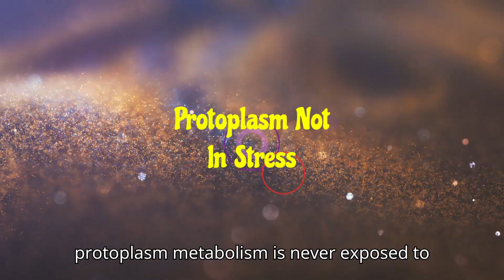Re -Discover Morphological & Physiological Adaptation Of Xerophyte||ज़ेरोफाइट रूपात्मक, शारी अनुकूलन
Re-Discover Morphological & Physiological Adaptation Of Xerophyte||ज़ेरोफाइट के रूपात्मक और शारीरिक अनुकूलन को फिर से खोजा गयाI
salt stress
stress stress in plants
salt stress in plants
water stress in Plants
stress in xerophytes
salinity stress
mechanism of water absorption in plants
passive absorption of water in plants
upsc prelim 2025#bpsc#uppsc#public service botany optional
lt hints at the delicate balance of factors affecting stress in xerophytes, inviting viewers to learn about the profound impact of seemingly small changes in the environment on plant life. It also evokes a sense of wonder and discovery, which can be very engaging for an audience interested in science and nature.
WHAT WE WOULD TRY TO ANSWER:-
How do xerophytic plants limit water loss?
पौधों में जल तनाव क्या है?
वाटर स्ट्रेस यूपीएससी क्या है?
पौधों में पानी का तनाव कैसे मापते हैं?
आप जल तनाव की पहचान कैसे करते हैं?
पानी के तनाव के कारण रंध्र क्यों बंद हो जाते हैं?
पौधों में जल तनाव के दौरान कौन सा हार्मोन उत्पन्न होता है?
What are the strategies used by xerophytes to reduce water loss?
What is xerophytic?
How do xerophytes deal with a shortage of water?
What are the characteristics of a xerophytic plant?
Which plants are also known as xerophytic plants?
Is aloe vera a xerophyte?
What is xerophytic forest?
Is pineapple a xerophyte?
Do xerophytes have stomata?
Where are xerophytes found?
Why do xerophytes open stomata at night?
Is cactus a xerophyte?
Do xerophytes do photosynthesis?
Do xerophytes store water?
What is the full form of CAM plant?
Why do xerophytes have deep roots?
How do xerophytes respire?
Why do xerophytes have small leaves?
Are stomata present in xerophytes?
What are the 5 adaptations of xerophytes?
How do xerophytes reduce water loss?